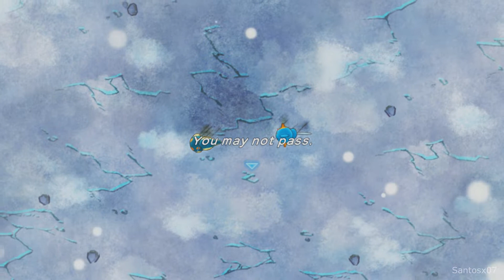Pokemon Mystery Dungeon Rescue Team DX - Articuno Boss Fight